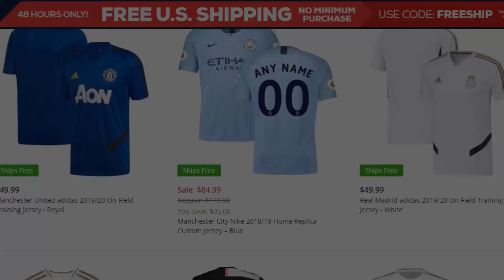EURO 2021 Final Tournament Draw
EURO 2020 Final Tournament Draw

Fanatics: Jerseys, football stuff and sports gear for every sport you can imagine:

Sommit